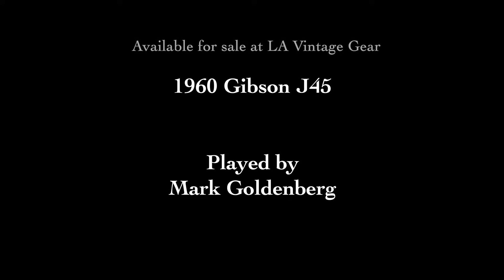MARK GOLDENBERG 20 Gibson 1960 J45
Another Vintage Gibson J45 Acoustic Guitar landed in our inventory!  This one is a 1960 Sunburst!
This does have a lower treble side bout crack but is stable .
Very clean / plays great . Does not need new frets or a neck set .

Overview

The Gibson J-45 acoustic guitar can be heard across decades of recordings in the hands of country stars, folk legends, singer-songwriters and solo instrumentalists. It is one of America's most iconic acoustic guitars. Its sloped shoulders and more mellow tone set it apart from Martin's legendary dreadnoughts. Those exact quirks are the reason so many have fallen in love with the Gibson J-45. Vintage specimens (especially pre-1970) are incredibly collectible, while more modern specimens are studio and touring favorites of working musicians.
About L.A. Vintage Gear